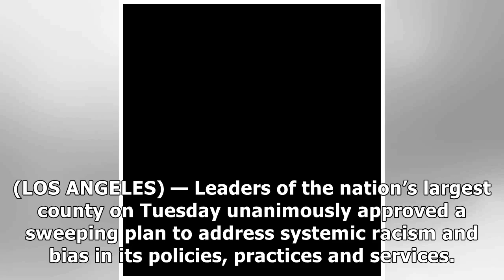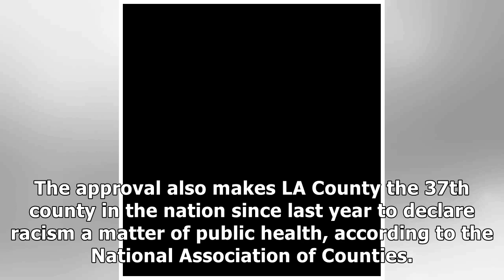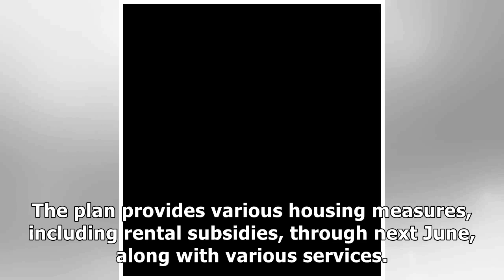Los Angeles County Approves Plan Seeking to Combat Racism and Inequality